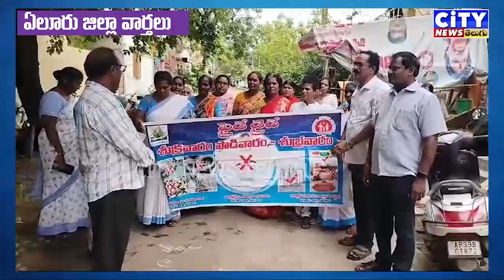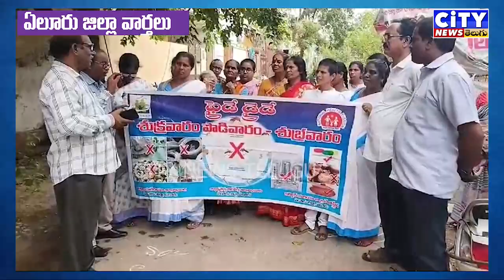ELURU 06 09 2024 NEWS